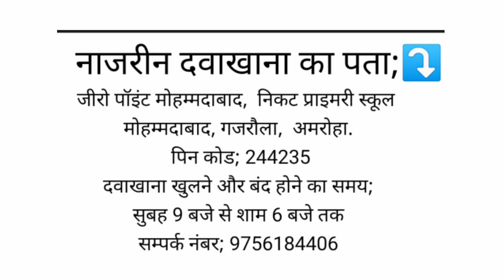एक चम्मच मे दिन रात आप के लिए (Hakeem Nadeem Raza)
एक चम्मच मे दिन रात आप के लिए (Hakeem Nadeem Raza) @Nazreen Dawakhana

फार्मूला।।

लोह भस्म 10 ग्राम
जाफरान 10 ग्राम
असगंध 50 ग्राम
मगज़ कद्दू 50 ग्राम.